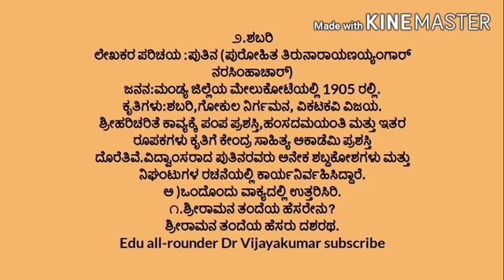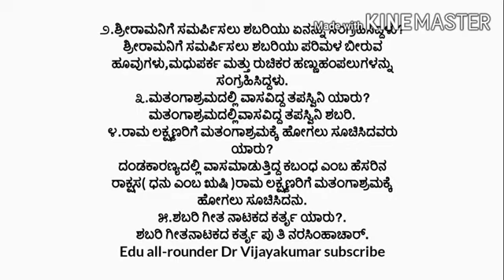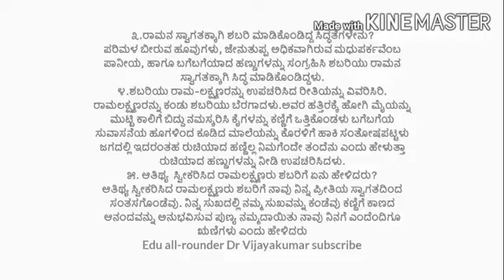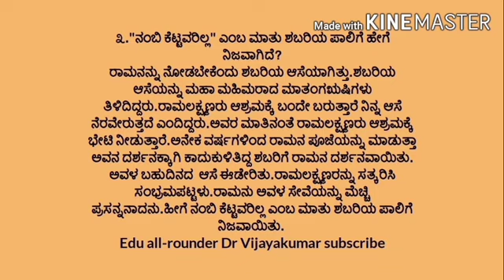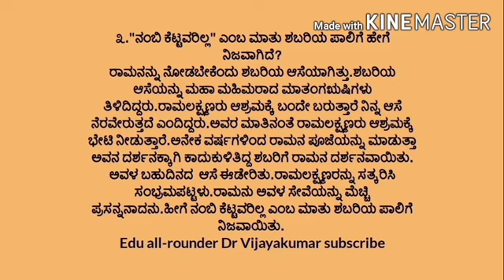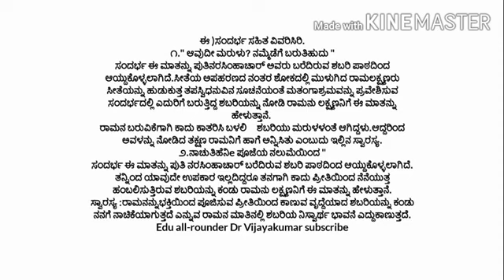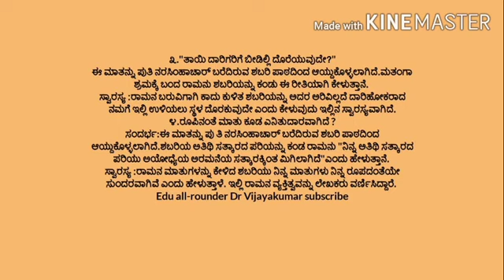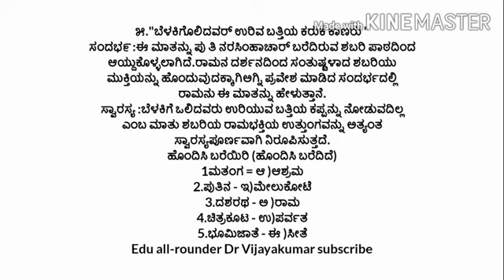Shabari|questions and answers|class 10|Kannada